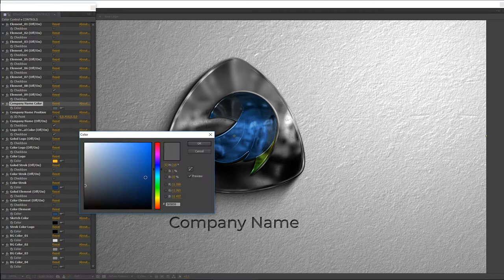Logo Reveal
Logo Reveal is a clean and professional After Effects template with an impressive design and dynamically animated logo reveal. It’s so easy to use with 1 logo placeholder, 1 editable text layer and an intelligent color controller. An eye-catching intro or opener to presentations, slideshows, TV shows, commercials, films, movies, trailers, teasers, new products, promotions and events videos. Impress your audience this modern looking and elegantly animated logo reveal. Available in HD.

-Color Control

-25 fps

-No plugins